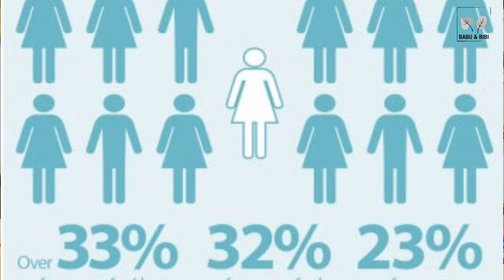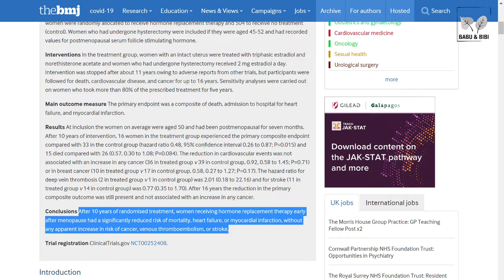Menopause & HRT explained by Gynaecologist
Menopause is an eventuality of a woman's life and though it can be distressing, very few seek help. Hormone Replacement Therapy or HRT can provide considerable relief and is safe too if proper risk assessment is done before starting. I am a gynaecologist by profession and in this video I talk about menopause and HRT.
This is a health awareness video. For any concern and before starting any medicine please consult a doctor.

Menopausal Hormone Therapy and Long-term All-Cause and Cause-Specific Mortality: The Women’s Health Initiative Randomized Trials

Timestamps::
Intro 00:00 to 00:57
Menopause explained 00:57 to 04:15
Managing menopause (including HRT) 04:16 to 11:15
Outro 11:16 to 11:47

Hi
We are Pritha (Bibi), a doctor & a dancer and Vikram (Babu), a corporate guy. We are from Incredible India, having spent most of our lives in the beautiful city of Kolkata, and have now made London our home.
We first met when we were seven years old (I) and have been inseparable since. Perhaps it is the desire for looking good and good living that have kept us bonded over the years. Whilst both of us share a deep love for fashion, Pritha is also an incurable makeup addict and Vikram is crazy about fitness. Pritha’s passion for aesthetics extend beyond fashion though, as she keeps on decorating and redecorating every physical space she can get her hands on! She is also the more organised half of us.
Pritha also suffers from wanderlust, which is convenient as Vikram works in the travel industry and enjoys driving.
In this channel we share our experiences and talk about things we hope you will find useful. We cover a range of topics here so whether you are someone who needs a helpful tutorial on wearing the Indian dhoti (men’s lower garment), or you are looking for Eurostar deals, this channel is for you.